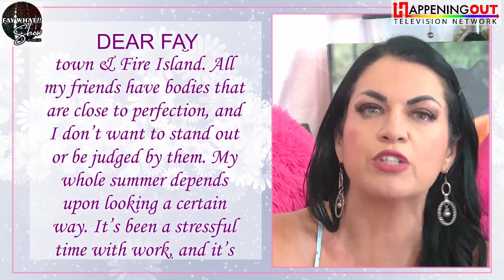Dear SoBe Samuel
Living in Miami Beach, I face the pressure of "Hot Gay Summer" with insecurities about my body, fearing judgment at beach parties and pride events; advice on self-acceptance, and finding healthier friendships.